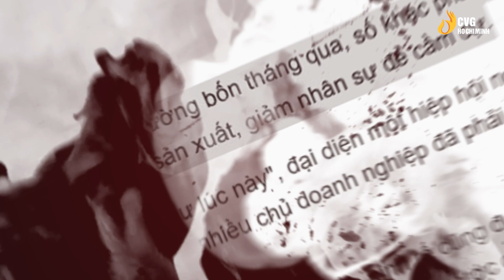Kịch Bản Đương Đầu Với Suy Thoái Kinh Tế - Biến Nguy Thành Cơ | Học viện CEO VN - CVG Hồ Chí Minh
💢 Hơn 77.000 doanh nghiệp kiệt sức, rút khỏi thị trường trong 4 tháng vừa qua
💢 Doanh nghiệp tự bán mình, tránh vỡ nợ, co hẹp sản xuất
💢 Suy thoái Kinh tế toàn cầu đang diễn ra

Cơn bão đã và đang đến, đó là thực tế mà dù muốn dù không chúng ta cũng phải đối mặt. Và cách tốt nhất để đối mặt với nó là chúng ta cần phải có những sự chuẩn bị kỹ càng.

💥 Chủ Doanh nghiệp phải làm gì trong giai đoạn này để lội ngược dòng, biến Nguy thành Cơ?

👉 Đây là thời điểm vàng để Chủ Doanh nghiệp chuẩn bị "v.ũ k.h.í".
👉 Tăng cường Kiến thức, Tư duy Quản trị cho Chủ Doanh nghiệp và cho Đội ngũ là lựa chọn cần thiết ngay lúc này.

💥 Thấu hiểu nỗi lo lắng mà các doanh chủ đang gặp phải, nên Ông Ngô Minh Tuấn - Chủ tịch Tập đoàn CEO Việt Nam Global đã xây dựng Chương trình CEO Quản trị 4.0, với điểm nhấn là Hướng dẫn cho Chủ Doanh nghiệp.

✅ Tư duy Kiến tạo Doanh nghiệp
✅ Tư duy Đóng gói Doanh nghiệp
✅ Tư duy Vận hành Doanh nghiệp